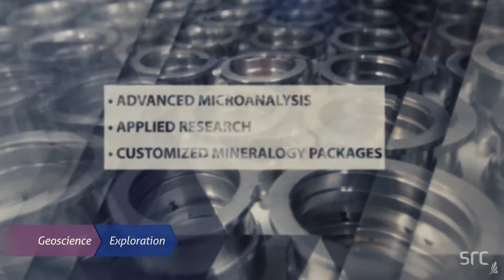SRC's Mining Services: Geoscience & Exploration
From exploration to remediation planning, SRC provides sustainable solutions throughout the mining cycle for maximized production. Our integrated approach to tackling industry challenges allows you to bring your operational needs to one location.